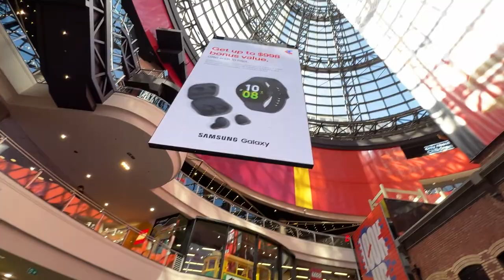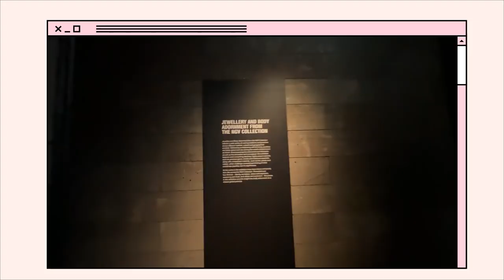ตามเก็บแลนด์มาร์คในเมลเบิร์น CBD วันเดียวก็เที่ยวได้ 10 attractions in Melbourne CBD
Editor IG: itim_soba
Music Credit
Freedom
(Prod.by Only Sa)